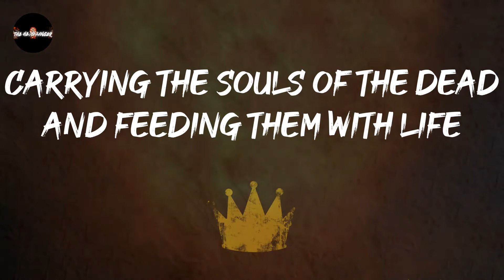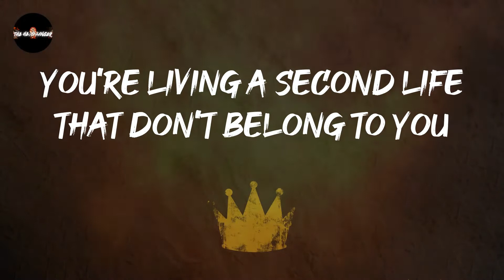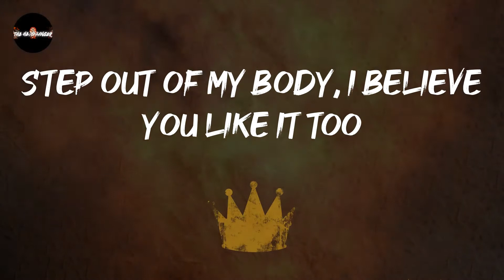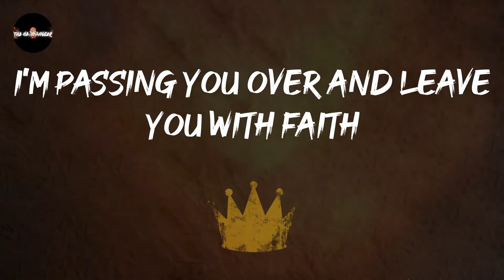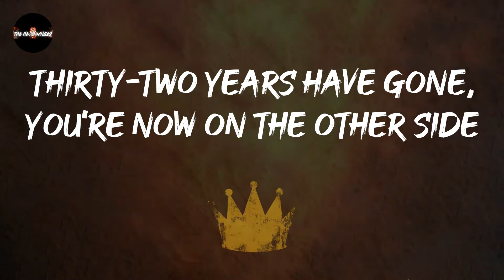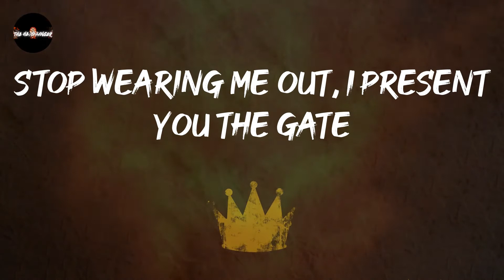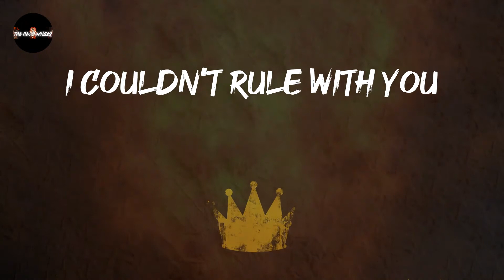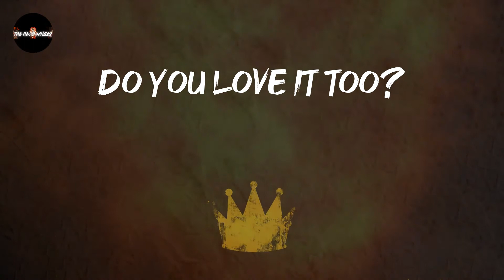Volbeat - Shotgun Blues (Lyrics) | One minute to sing the shotgun blues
Volbeat - Shotgun Blues (Lyrics)
kick out the jams: Shotgun Blues - Volbeat

Shotgun Blues - Volbeat lyrics:
Living in darkness, became a burden in daylight
Carrying the souls of the dead and feeding them with life
Stop wearing me out, I present you the gate
I'm passing you over and leave you with faith
You're living a second life that don't belong to you
Step out of my body, I believe you like it too
You're now leaving
I couldn't rule with you
One minute to sing the shotgun blues
How you feeling?
Do you love it too?
Thirty-two years have gone, you're now on the other side
Leaving with good energy, a blessing in disguise
You're now leaving
How you feeling?
Ugh
You're now leaving
How you feeling?